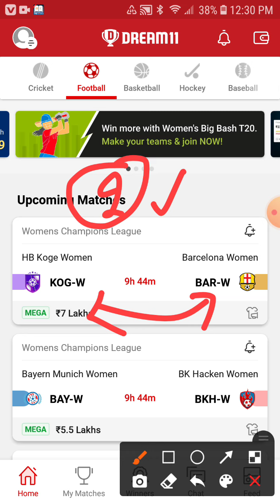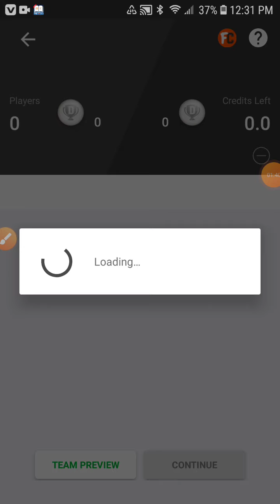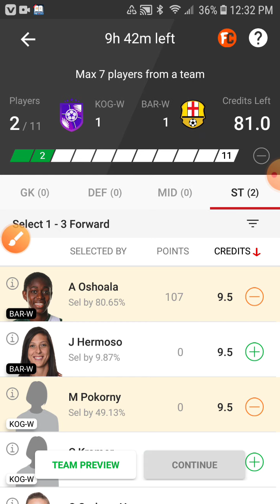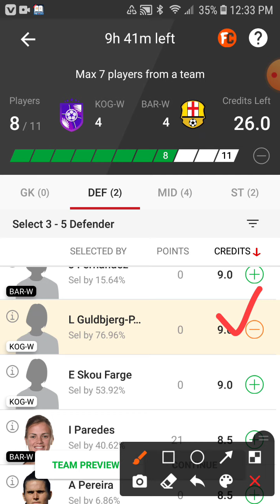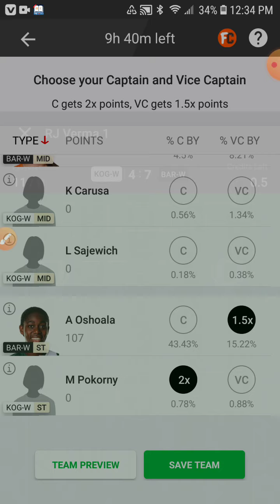KOG-W vs BAR-W dream11 Team |Football Match Women's Champions league Full Predction GL Team